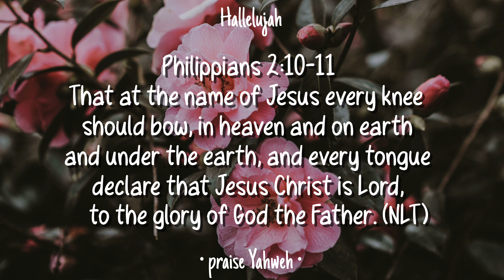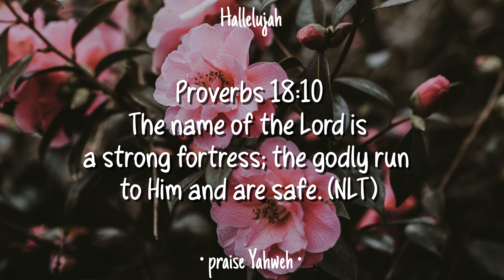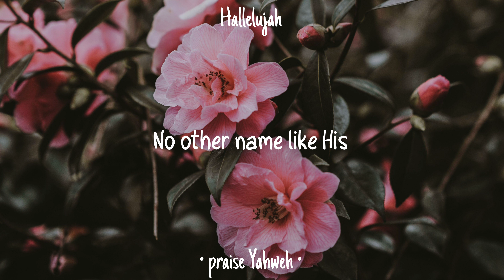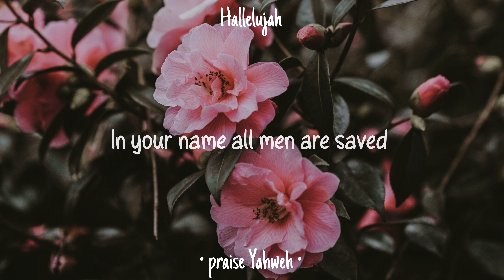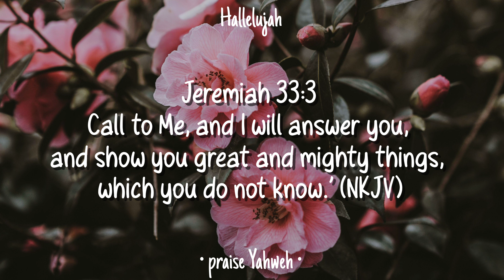The name of Jesus • Sinach • English Christian Song • Lyrics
• The name of Jesus by Sinach •

•Lyrics•
How majestic is your name
Oh Lord
In all the earth
Your name is strong and mighty
Your name is glorious and great
In Him we are saved

Higher than other names
King of all kings
No other name like His
The name of Jesus

Your name like sweet perfume
Poured upon my soul
In your name we overcome
In His name there is victory
His name is powerful

Every other god they are deader than dead
Jesus died and rose again
Lift your hands let’s bless Him
We lift Him higher
In your name every knee shall bow
In your name all men are saved
We call upon the name

Call His name  Jesus
Call that name  Jesus
Oh Jesus